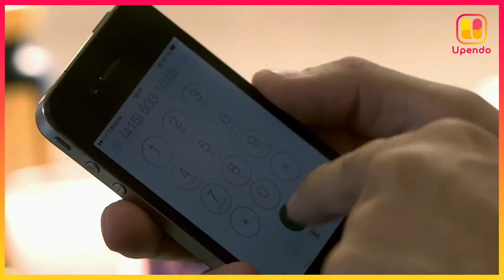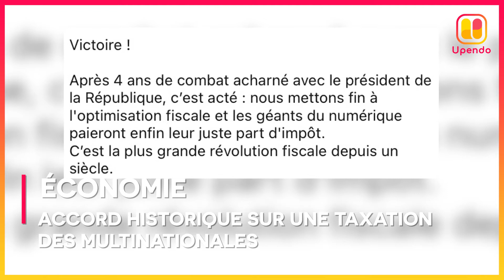RECAP - LES 3 NOUVELLES DE LA SEMAINE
Voici les 3 nouvelles à retenir cette semaine !

◽ France : Mila visite la grande mosquée de Paris en signe de paix

◽ Économie : accord historique sur une taxation des multinationales

◽ Cinéma : le festival de Cannes fait son grand retour